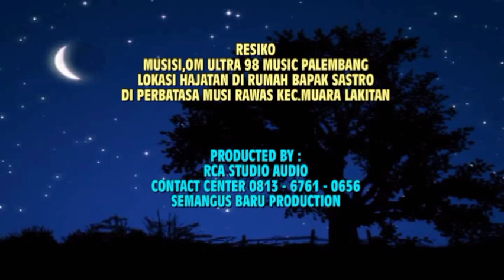"Resiko" || OM.ULTRA 98 || Kontes ibu ibu || Devi Rca Studio.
Hiburan orkes.Devi Rca Studio